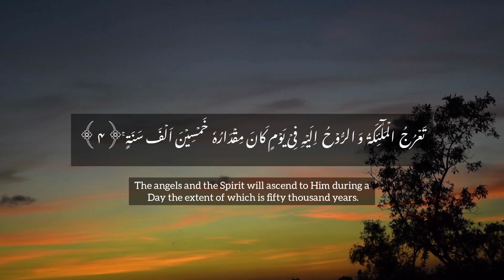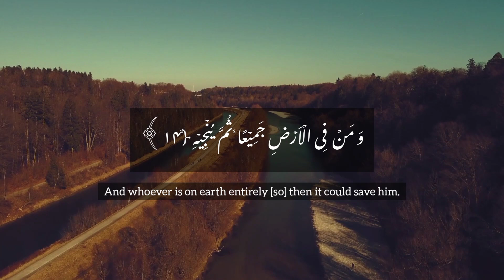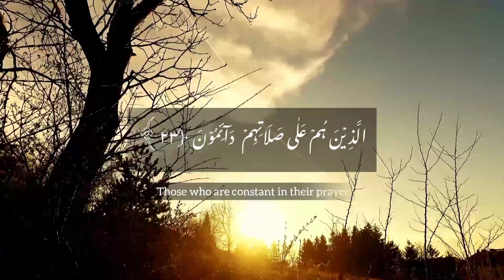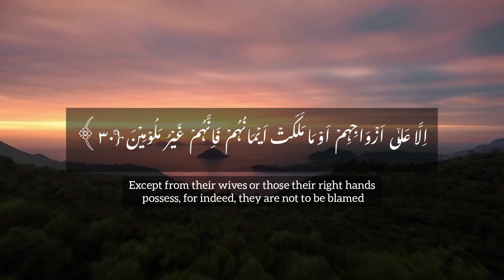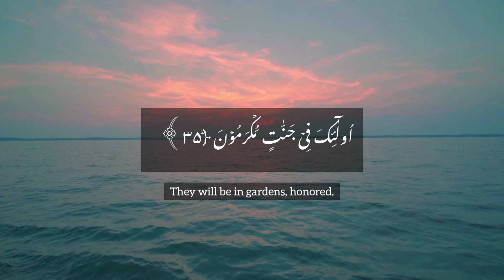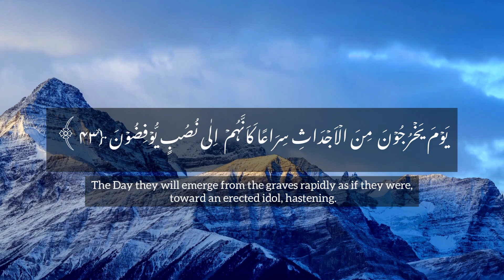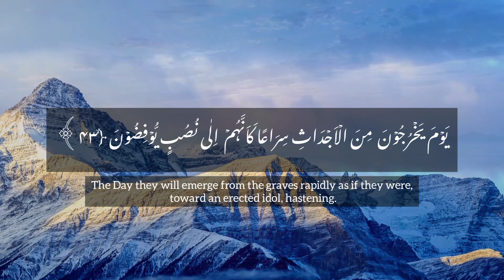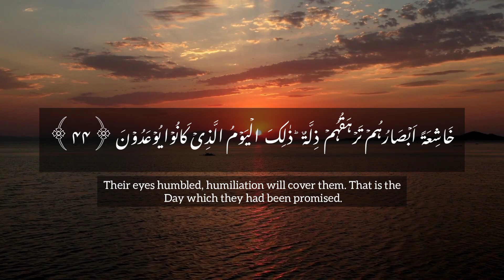Surah Al-Ma'arij l Beautiful Voice of Male l Holy Quran ll Noor ul Quran Institute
Surah Al-Ma'arij  l Beautiful Voice of Malel Holy Quran ll Noor ul Quran Institute

The timing of class will be selected according to your own will.